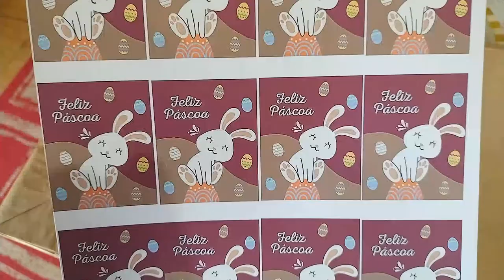PRODUÇÃO PARA PÁSCOA | ROTINA DO DELIVERY | DELIVERY EM CASA | BROWNIE, CONE RECHEADO, OVO DE COLHER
Oi amores preparei esse vídeo com muito carinho para vcs❤️
No vídeo de hoje vou compartilhar minha produção para a Páscoa, minha rotina no delivery de doces e empadão.
Final de semana super corrido, delivery de doces agitado e produção para Páscoa. Fiz cone recheado, brownie e Ovos de colher.
Espero que gostem. Bjooo 😘😘

EMBALAGEM PARA DELIVERY DE BOLOS E DOCES | INICIANDO MEU DELIVERY EM CASA | DELIVERY DO ZERO | DELIVERY PELO IFOOD

Quer me enviar algo?!?:
Av. Visconde de Mauá, 1.950B Caixa postal: 2340

Sobre o meu canal:
Vídeos de rotina do delivery de bolos, doces e empadão, receitinhas, vlogs e muito mais😘❤️
Gratidão sempre ❤️❤️❤️❤️